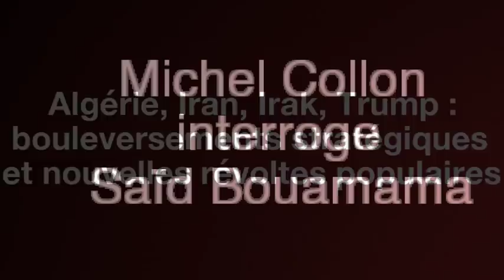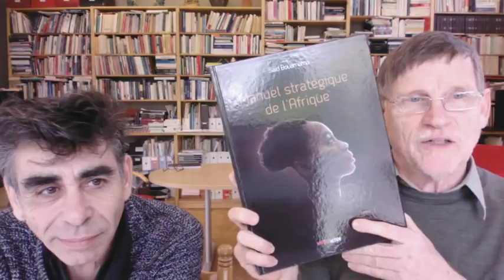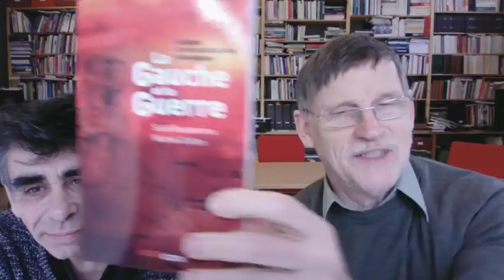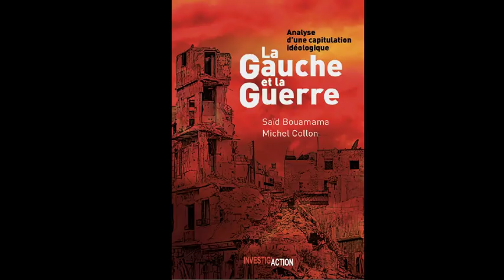Michel Midi : Algérie, Iran, Irak, Trump, bouleversements stratégiques et révoltes populaires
Michel Collon interroge Saïd Bouamama
L’année 2019 a été marquée par la montée des tensions stratégiques mais aussi par des révoltes populaires inédites un peu partout dans le monde. Où va l’Algérie ? Où va le Moyen-Orient ? Comment expliquer le phénomène Trump ? Quelle est la stratégie de Macron ? Tout est lié. Michel Collon interroge le sociologue algérien Saïd Bouamama, auteur d’ Algérie, les racines de l’intégrisme, du Manuel stratégique de l’Afrique et de La Gauche et la Guerre.